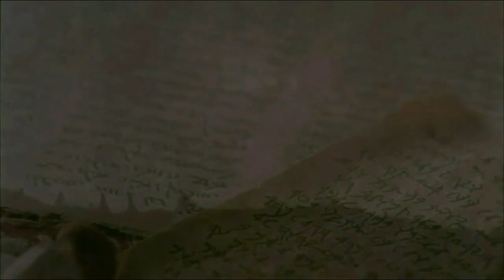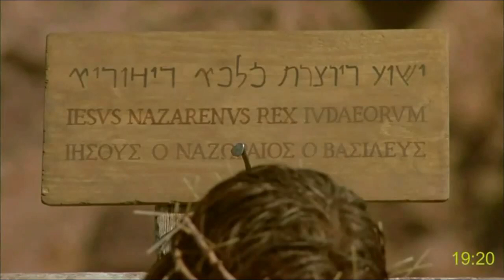Konkani Goan (India) full movie: Jezu Krista | JU (Juavn) | The life of Jesus | The Gospel of John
Languages:
Gospel of Matthew with subtitles (More than 1000 languages!):
Languages: